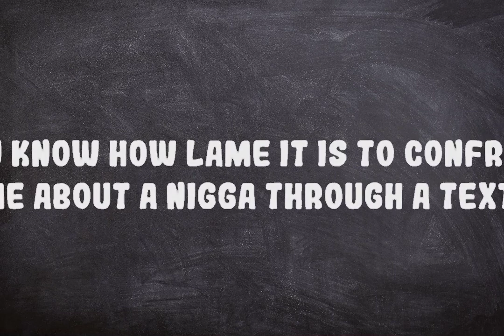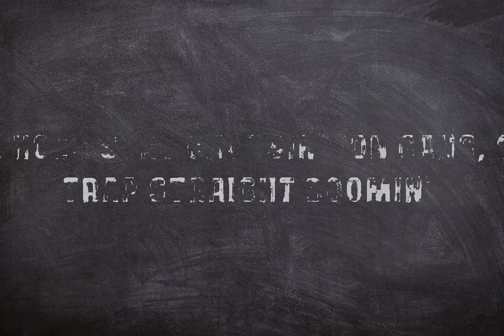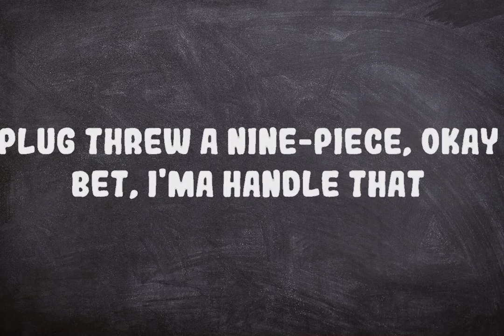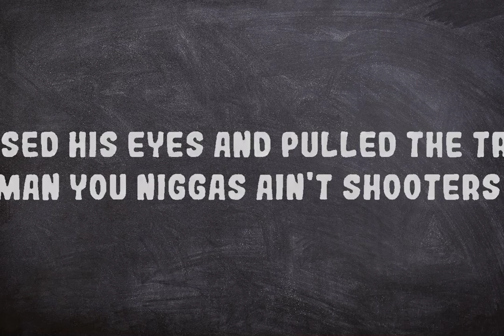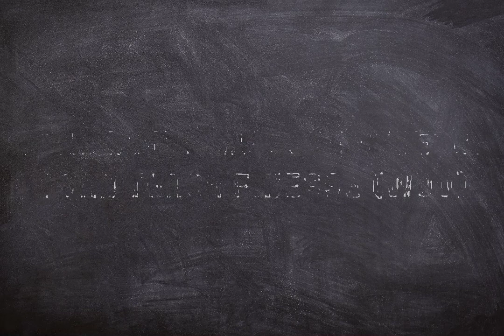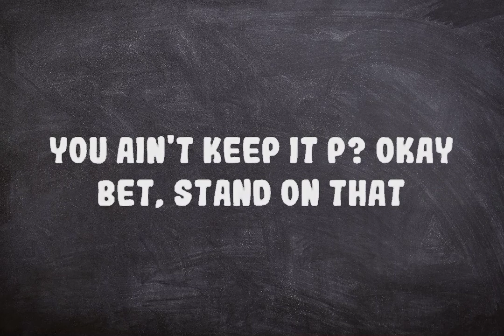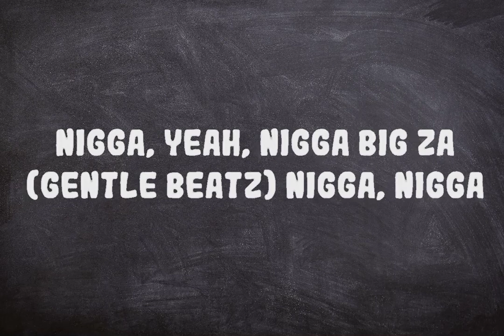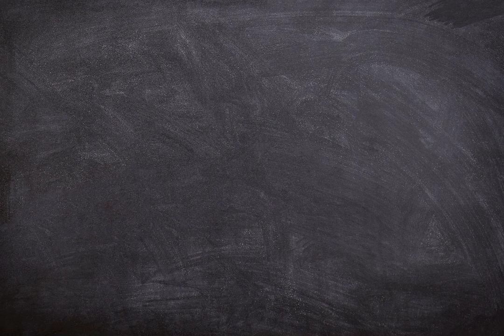BossMan Dlow - Finesse Ft. GloRilla LyricsDuaLipa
BossMan Dlow - Finesse Ft. GloRilla
I can make the dope stretch I can teach finesse

(Lyrics):
[Intro: BossMan DLow]
Nigga, yeah, nigga
Big Za
(Gentle Beatz)
Nigga, nigga

[Chorus: BossMan DLow]
I can make the dope stretch, I can teach finesse (Finesse)
And I'm 'bout my check (Big, big, big), you better come correct (Come correct)
These hoes stay choosin' (Huh?), trap straight boomin' (Yeah)
I'm a pack mover (Yeah), I'm a weight loser (Yeah)

[Verse 1: BossMan DLow]
I remember breakin' into houses, okay, where the cameras at? (Where they at?)
Now I got like thirty G's stuffed inside a fanny pack
Plug threw a nine-piece, okay, bet, I'ma handle that (We get it done)
You ain't keep it P? Okay, bet, stand on that
All these designer clothes, I look like a damn booster
Hunnid in a sixty, fuck state troopers
Phone chirpin' in the mornin', bae, we roosters
Them niggas ain't ballin', bae, we hoopers
Huh? Bae, we D1 (Yeah)
We ain't worried 'bout nothin', bae, I got funds (Yeah)
Reup on some— yeah, yeah
Reup on some— shh, hit the trap, get it done

[Chorus: BossMan DLow & GloRilla]
I can make the dope stretch, I can teach finesse (Woo)
And I'm 'bout my check (Hey), you better come correct (GloRilla)
These hoes stay choosin' (On gang, gang), trap straight boomin' (On gang, gang)

These bitches ain't no competition, man these hoes stay losin'
They talkin' gangsta shit, but I'm the bitch you hoes ain't foolin'
He closed his eyes and pulled the trigger, man you niggas ain't shooters
You hangin' with the niggas that bucked you for your pistol, you a brewster
I can make my throat stretch (Ayy), I can make a mess (Woo)
Instead ran up a couple hundred thousand, went thirty days no sex
You know how lame it is to confront me about a nigga through a text?
You know how fast I'll turn your favorite nigga into your favorite ex, ho? (Haha)
Fuck, abracadabra on your ass
Stop blowin' him up, he with me, lil sis', we laughin' at your ass (Stupid)
I ain't puttin' that shit on, I can show them what that shit is (On g